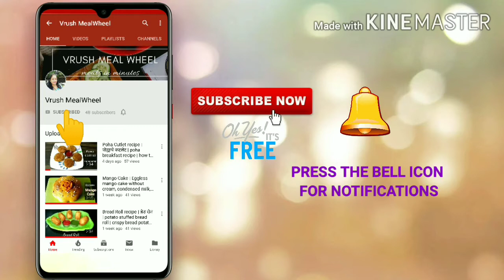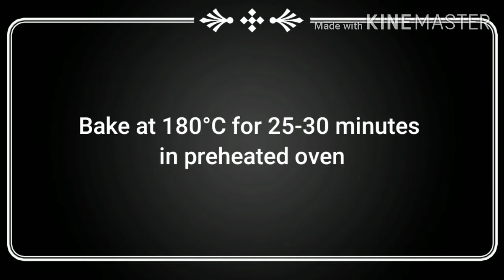Eggless Red Velvet Cake | Red Velvet Cake Recipe |Valentine Special Cake|How to make red velvet cake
This Eggless Red Velvet Cake is perfect for Valentine Day celebration. It is moist, rich and amazingly tasty!
This easy to make Red Velvet Cake is so soft and fluffy without the addition of eggs. You can make this delicious rich cake for any occasion or even turn them into eggless Red Velvet cupcakes.

Eggless Red Velvet Cake | Red Velvet Cake Recipe | Valentine Day Special Cake